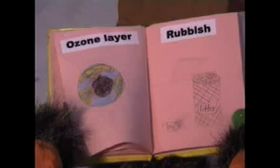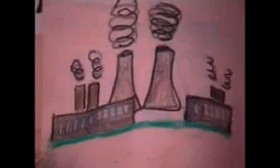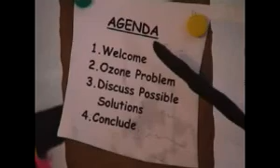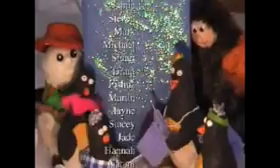Launch of Video on Demand service- Earl Saves the World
Pupils of Cookstown Primary School in Northern Ireland video EARL SAVES THE WORLD will be featured on the new Video on Demand service. The video follows the short tale of an Antarctic Scientist and his penguin friends who save the world from overheating due to a hole in the ozone layer. The pupils at Cookstown Primary School were inspired following a visit to Belfasts W5 Wallace and Gromit exhibition. Their animated film was conceived and made by the children with support and guidance from teachers Joanne Murray and Paula Burnside.  Sixty pupils were involved in making the film. Using an Apple eMac computer with iMovie editing software and a Canon digital video camera, they created the storyboards, wrote the script, recorded voiceovers, and learned how to carry out the painstaking stop-frame production techniques that brought Earl and his pals to life on screen. Over 3,000 separate shots had to be recorded to complete the animation.